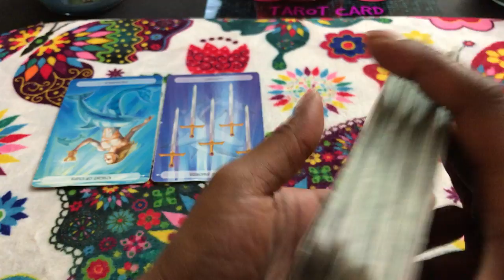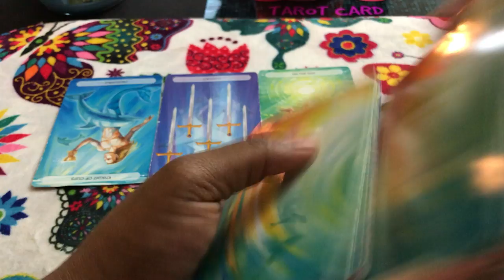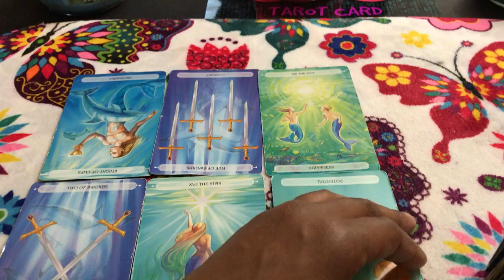🦋 (TIMELESS)) Cancer weekend forecast. I guess I have to choose now. TAROT TAROT